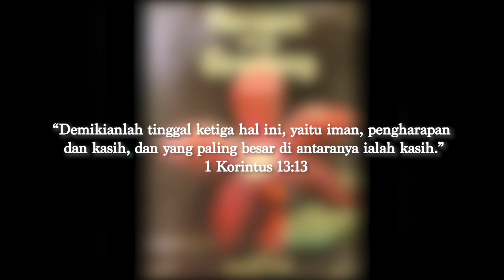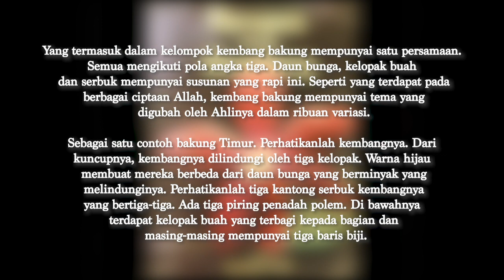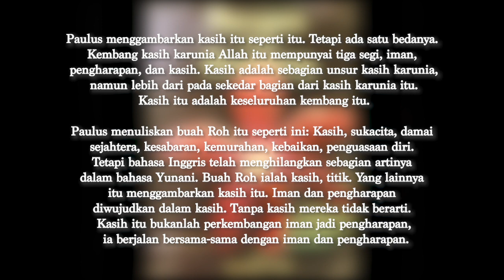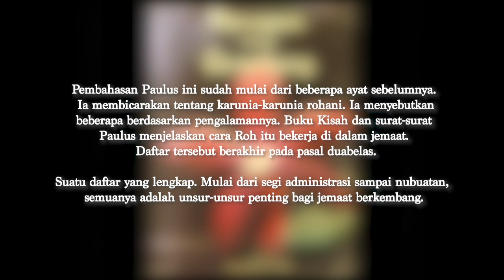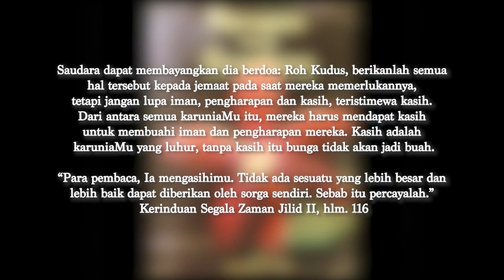Renungan Malam | 13 Maret 2023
- Mengutamakan Kasih -
Kerinduan Segala Zaman II, 116